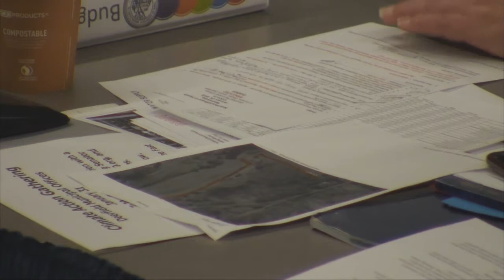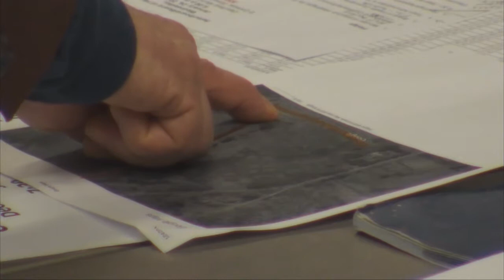Deerfield Selectboard - January 24, 2018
The regular weekly meeting of the Deerfield Selectboard. Recorded January 24, 2018 at the Deerfield town offices.
Items on the agenda:
APPROVE MINUTES 0:40
     -January 20, 2018
SELECTBOARD COMMENTS/ANNOUNCEMENTS 0:52
     -MMA Meeting
     -FRCOG Cannabis Control Commission Feb 6th
     -Planning Board Feb 5th
     -Marijuana Regulation
     -Mass Municipal Personell Association
     -Municipal Vulnerability Preparedness Meeting
     -Other Post Retirement Benefits
BOARD OF HEALTH COMMENTS/ANNOUNCEMENTS 24:25
     -Marijuana Regulation
          -Conway Comments to Cannabis Control Committee
HEARINGS/APPEARANCES BEFORE THE BOARD 27:12
     -Matt Nasuti, Lower Road
          -Wetlands
TOWN ADMINISTRATOR'S REPORT (Part 1) 57:47
     -New England Natural Bakers
Continued Wetlands Discussion 1:00:25
TOWN ADMINISTRATOR'S REPORT (Part 2) 1:12:13
     -New England Natural Bakers Continued
     -Regional Meeting about sludge 1:16:44
     -Health Insurance
DISCUSSION/DECISION ITEMS 1:23:28
     -Common Victualer Renewal Application - Au Bon Pain
     -Efficiency and Regionalization grant award for PVMCD formation ($150,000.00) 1:24:13
     -Review/sign landfill inspection report (FCSWMD/DEP)
     -Sugarloaf Street Cemetery fence project Phase 2 -
 Contract/Fizgerald Fence 1:31:108
     -Resignation of Ki Eno, Executive Assistant; proposal for position 1:33:23
     -FRCOG request for District Local Technical Assistance
NEW BUSINESS 1:46:42
     -Vigilant Guard
FY 19 BUDGET 1:57:57

Next Meeting:
     Scheduled for February 7, 2018 at 6pm.